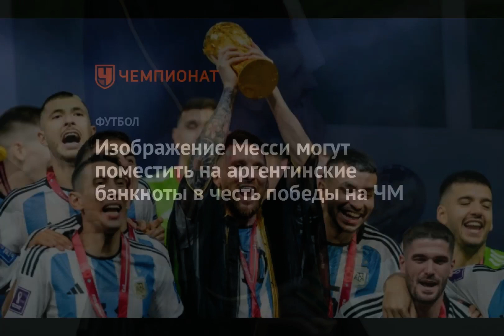В Аргентине захотели выпустить банкноты с изображением Месси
В Аргентине рассматривают возможность выпустить банкноты с изображением капитана национальной сборной по футболу Лионеля Месси. Об этом сообщает El Financiero.

Таким образом увековечат победу команды на чемпионате мира в Катаре. По информации издания, представители национального банка Аргентины Лисандро Клери и Эдуардо Хекер считают, что новый дизайн купюр подвигнет аргентинцев коллекционировать их. Предположительно, изображение Месси могут поместить на купюру номиналом 1000 песо, так как форвард играет под десятым номером. На обратной стороне банкноты расположится надпись «La Scaloneta» — прозвище главного тренера команды Лионеля Скалони.

18 декабря сборная Аргентины обыграла в решающем матче Францию в серии пенальти. Команда не выигрывала мундиаль с 1986 года.

Месси признали лучшим игроком турнира. В 2014 году Месси также получил «Золотой мяч» чемпионата мира. Таким образом, он стал первым футболистом в истории, дважды взявшим эту награду.